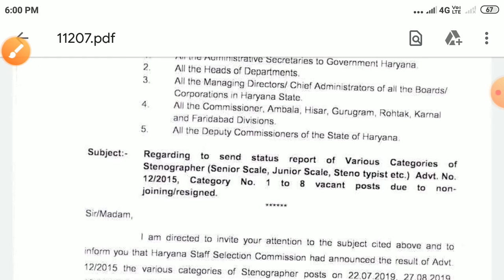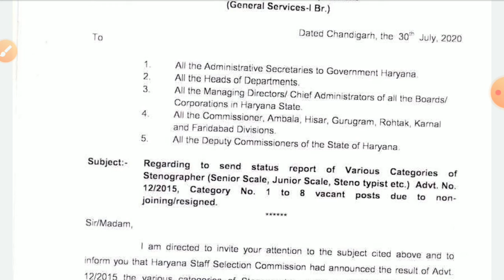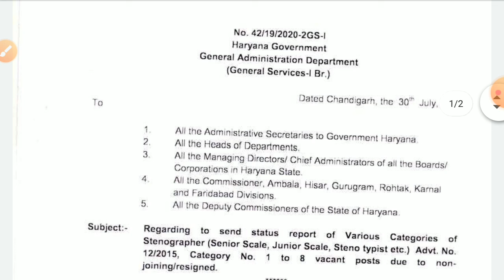Chief secretary of Haryana notice to send status report of non joining/resigned post of Stenographer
Regrading to send the status report of various Categories of stenographer (Senior Scale, Junior Scale, Steno typist, etc.) Advt. No. 12/2015, Category No. 1 to 8 vacant posts due to non-joining/resigned.